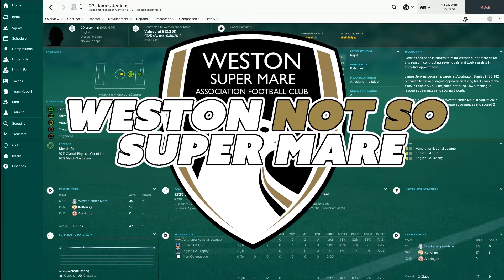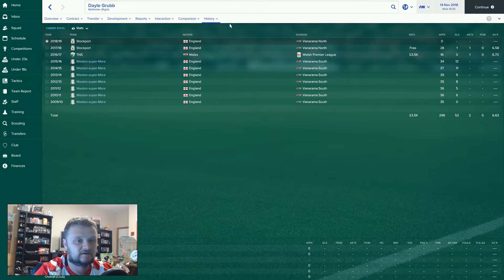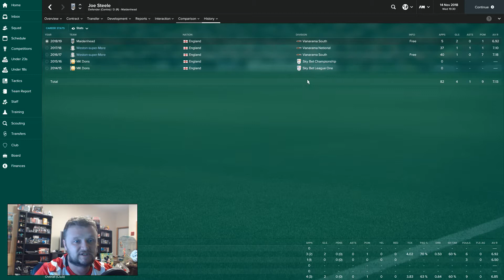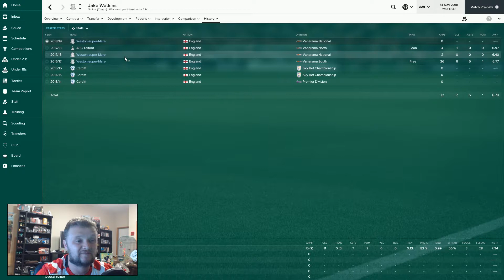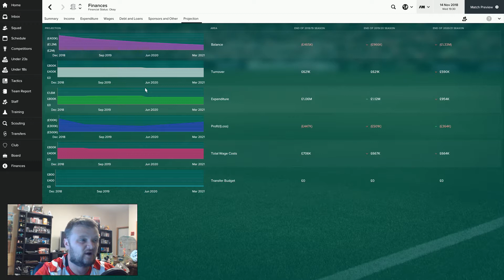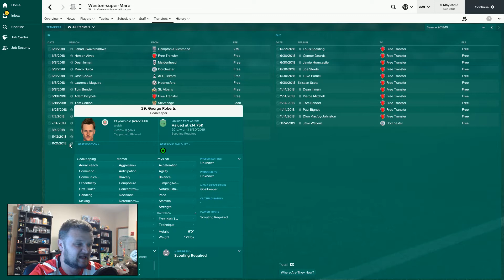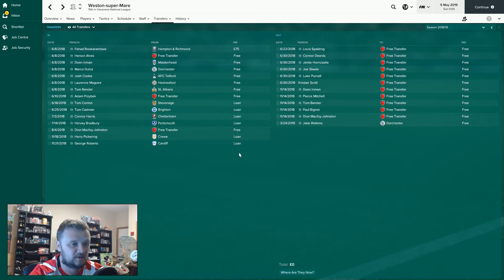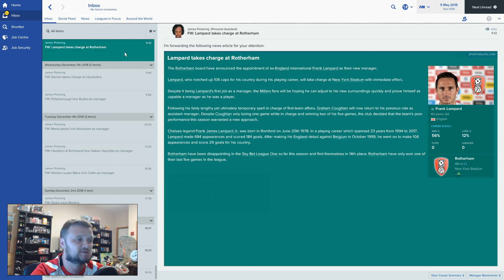Weston Not So Super Mare - Last Episode and Save Recap - Football Manager 2017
Hey everyone, welcome to the last episode of my Lower League Save with Weston Super Mare. I've decided not to continue the save due to lack of interest personally and in the overall demand on the channel. In this episode I go over my high moments, low moments, my best eleven and of course rate my performance. Hope you enjoy.